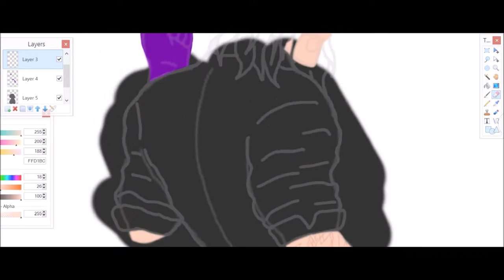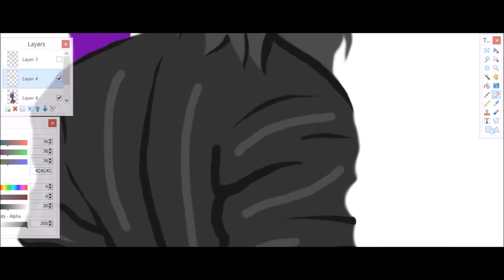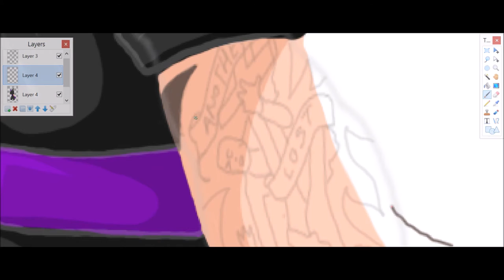WWE Undertaker ~ Speed Paint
Hey guys!
So about a month ago now I said to my friend Nicky that I would do a speed paint of the WWE star the Undertaker! Finally got round to it hope you enjoy it! Also check out his davaintart page where he is called Nickypheonix

Most importantly don't forget to ask anything you like! If I get enough questions I will make a Q and A vid so if ya wanna see that, get asking away!

THANK YOU GUYS AND SEE YA SOON!